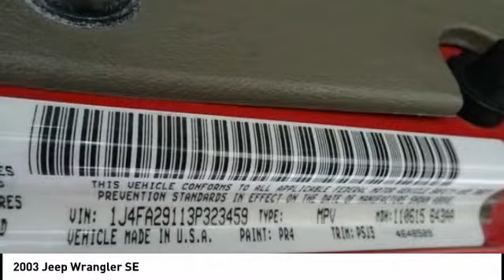2003 Jeep Wrangler Cedar Falls IA UD13467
2003 Jeep Wrangler SE